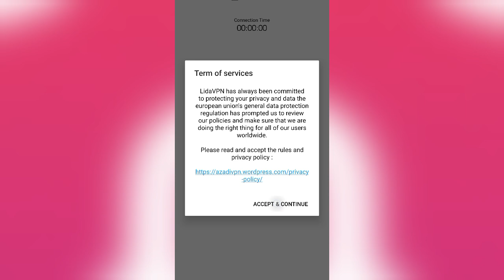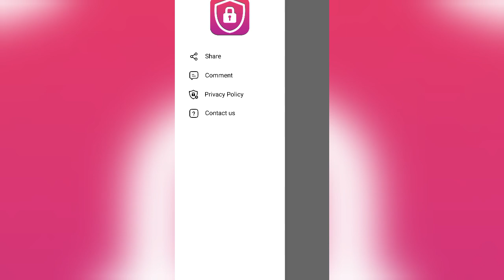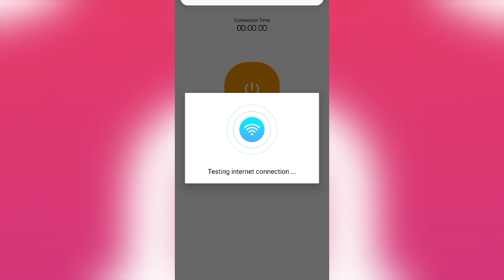Lida Vpn App || Lida Vpn App Kaise Use Kare || How To Use Lida Vpn App || Lida Vpn Secure & Fast